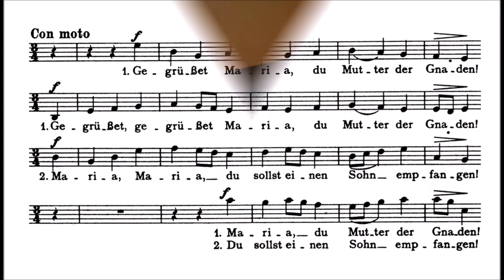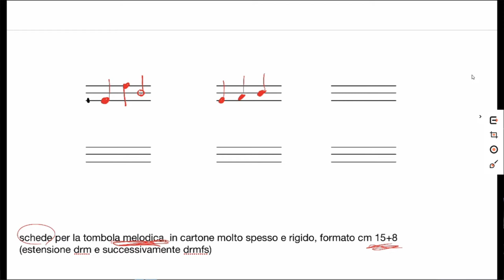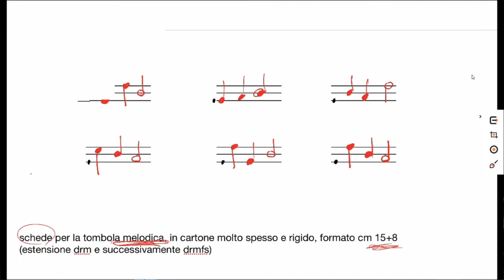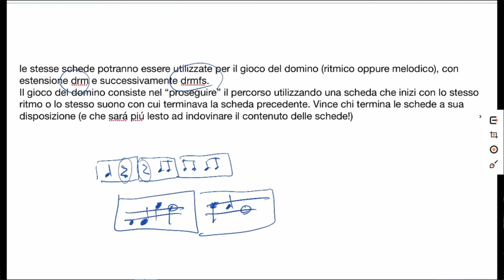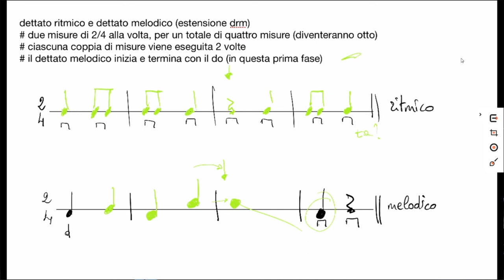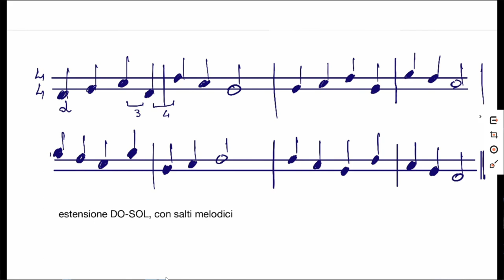Pillole 09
I giochi musicali per passare dal suono al segno.
Tombole, indovinelli, domino.
Dettato ritmico e melodico.
English subtitles